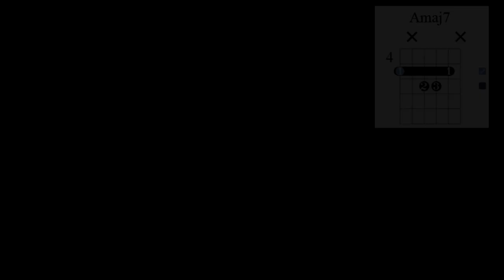Upbeat Math Rock Chords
Hey Steve, here. This is a chord progression I wrote for a song called Future by my band Mountains.